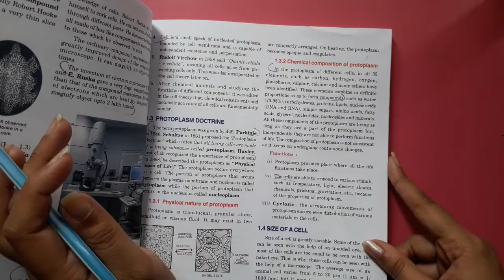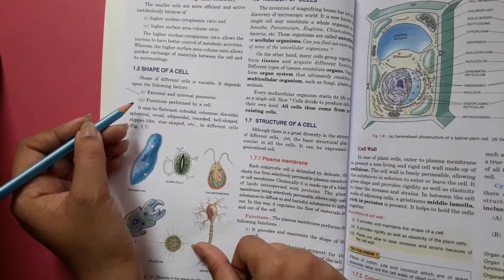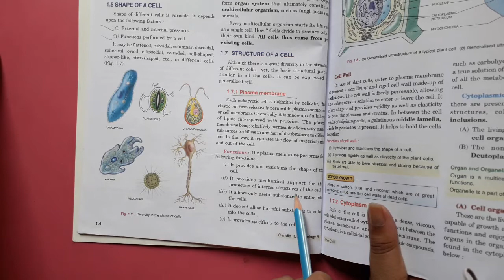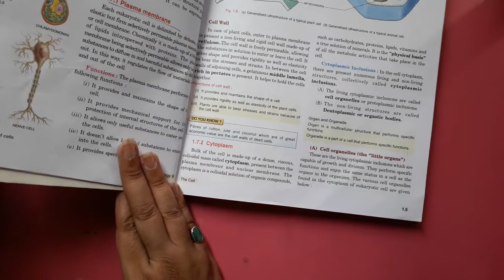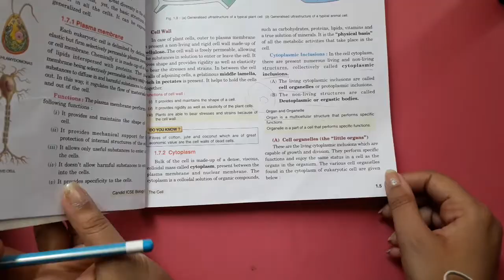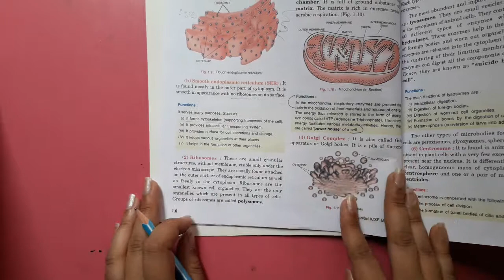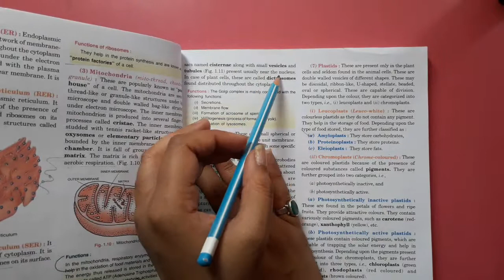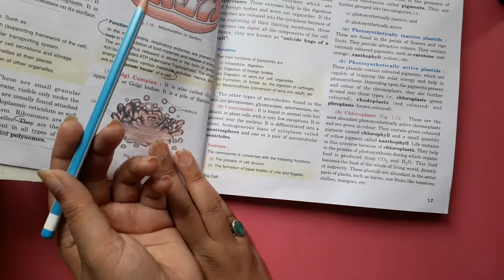9th Grade | Biology | Chapter 1 | AV Assignment 2 | 21st April 2021